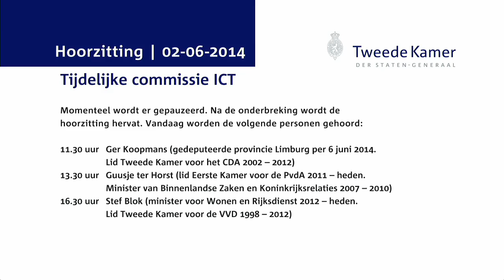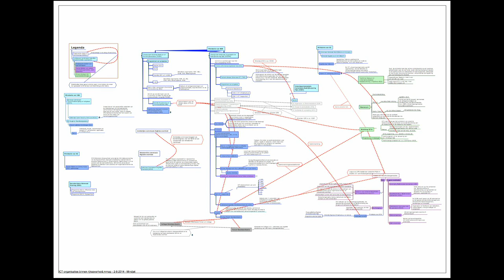Commissie ICT- Hoorzitting Dag 7 - Stef Blok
Stef Blok (minister voor Wonen en Rijksdienst 2012 -- heden. Lid Tweede Kamer voor de VVD 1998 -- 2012)